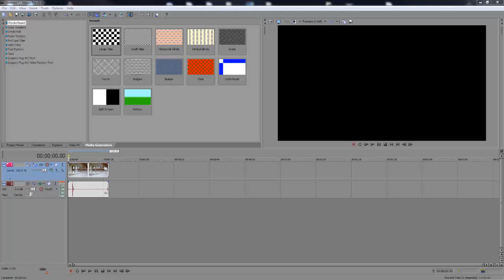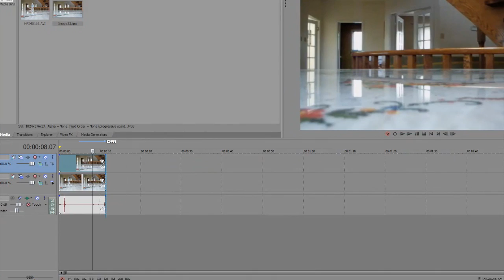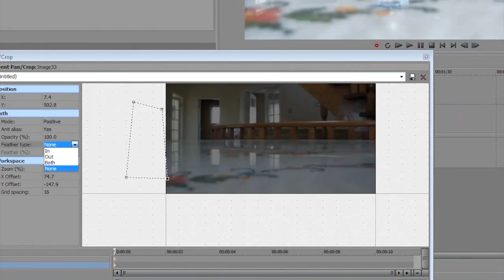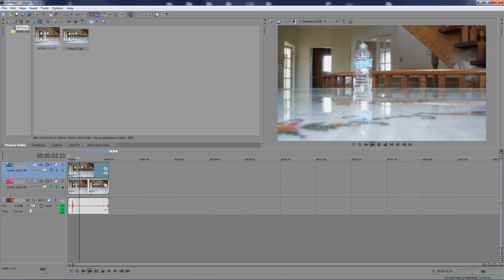How To Make Things Move In Vegas Pro